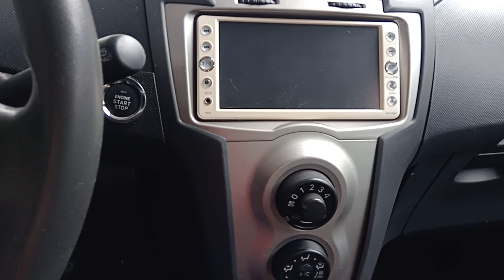Toyota Vitz 09 | ឡាននៅស្អាតមូលធានាមិនបុកប៉ះ | តម្លៃ9300$ចរចារបាន | 010257618/0978010668/078227841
If you want to like any car, you can comment at the bottom of the video, our team will go down to help record it for sure, below are many cars for sale, please click មើល # សី សែង តិច បំផុត | Toyota Vitz 05 | Price 7500 $ | Clean car | 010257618/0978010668/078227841
Toyota Vitz 2009 | Price 12700 $ Negotiable
Prius 05 full | Clean car | Price $ 11800 Negotiable | 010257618/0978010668/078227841
Toyota Camry XLE 03 | Price 12800 $ Negotiable | 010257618/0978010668/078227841 Tacoma 09 Auto 4X4 V6 Full | Price 26000 $ Negotiable | 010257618/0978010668/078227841
        # ToyotaVitz013| Clean car in good condition | Price 11500 $ Negotiable | 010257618/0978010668/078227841 # Prius08Gray Full Nomap Turing | Price 15900 $ Negotiable | 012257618/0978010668/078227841
ToyotaCamry 02 | Nice car | Price $ 11800, negotiable | 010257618/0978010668/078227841
Lexus GS300 2006 | Price $ 22,000 Negotiable | 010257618/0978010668/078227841
Prius 010 Full option | Mania JBL | Price 23000 $ Negotiable | 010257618/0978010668 / 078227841Toyota Camry 07 LE | Price $ 20,000 Negotiable | 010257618/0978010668/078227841